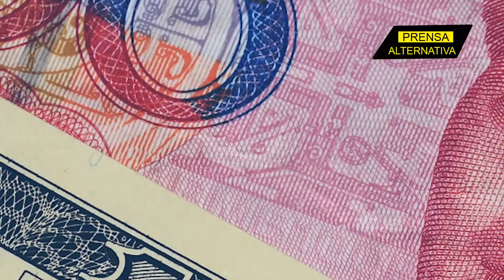Pide sanciones a China por comprar petróleo Ruso!!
Senadores estadounidenses encabezados por Marco Rubio pidieron a las autoridades imponer sanciones a la venta de petróleo ruso y otros recursos energéticos a China. El senador Rubio quiere que Washington penalice a Pekín que ha aumentado sus compras rusas para cortar los fondos y herir la economía de los dos Gigantes.

Jefe de Prensa: Enzo Anchante